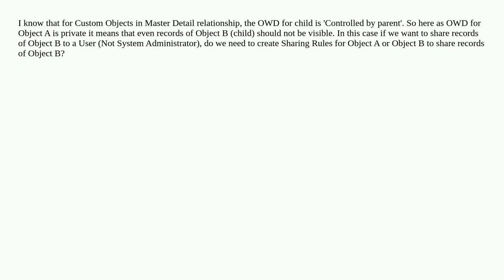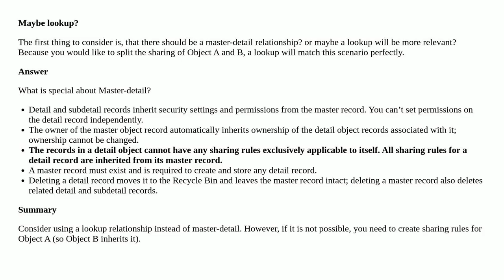If Object A is Master and Object B is Detail. OWD for Object A is private. Can you show records o...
If Object A is Master and Object B is Detail. OWD for Object A is private. Can you show records of Object B to User X when X is not the system admin?

A special thanks goes out to the community

  owd master-detail administration sharing-rule